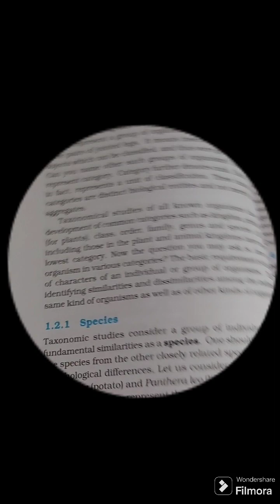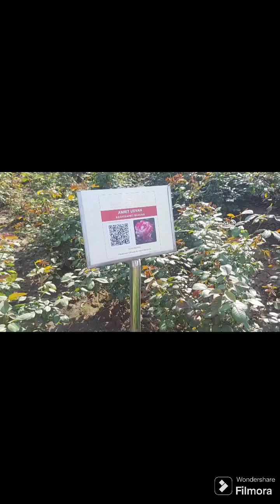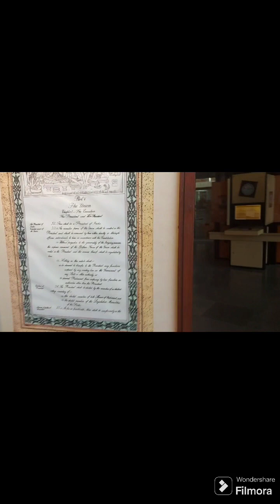life as an 11th grader || Outing || first vlog